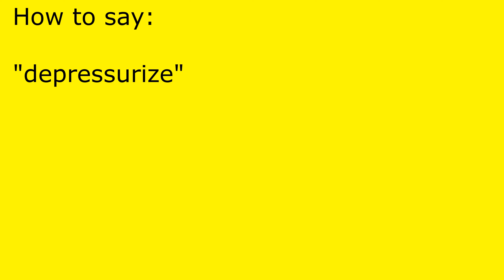How to pronounce depressurize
depressurize pronunciation.